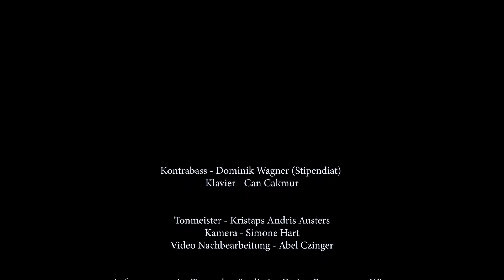Zugabe zum Konzert zur Jahrestagung der Studienstiftung 2021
Programm:

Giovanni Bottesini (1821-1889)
Allegretto Capriccio

Nacht und Träume, D 827
Der Müller und der Bach (aus: Die schöne Müllerin, D 795)

Du bist wie eine Blume (aus: Myrthen, op. 25)

Beau Soir

Musiker:

Dominik Wagner, Kontrabass (Stipendiat)
Can Çakmur, Klavier